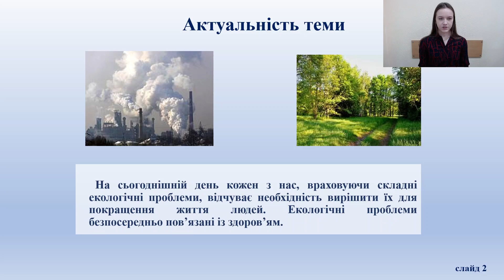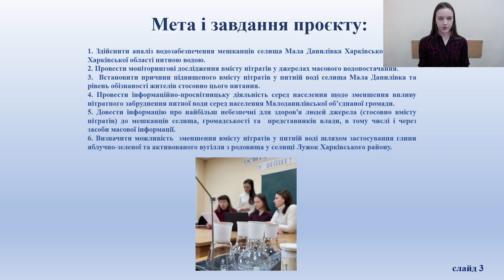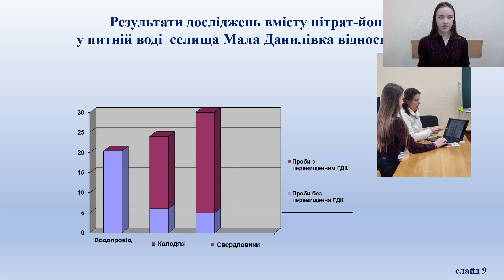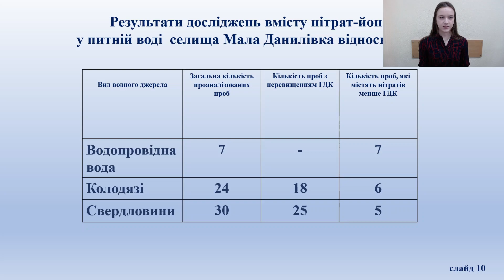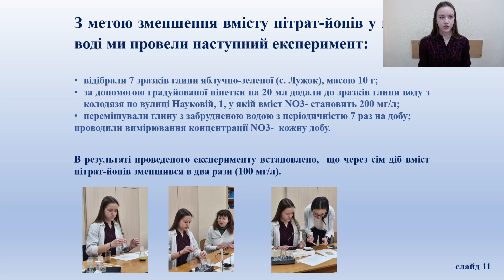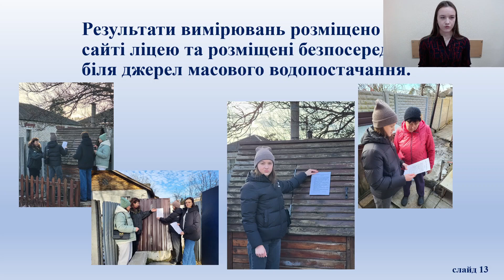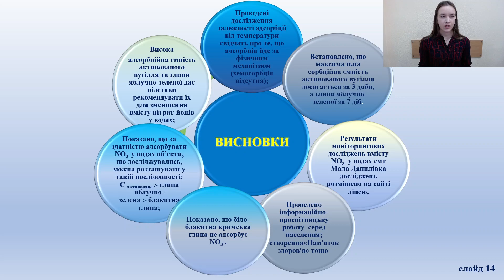Дослідження можливості застосування глини яблучнозеленої для зменшення вмісту нітратів у питній воді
Дослідження можливості застосування глини яблучно-зеленої для зменшення вмісту нітратів у питній воді селища Мала Данилівка

Яїцька Анна Михайлівна

Керівники
Корнус Ірина Вікторівна (учитель хімії), Жуковіна Тетяна Вячеславівна (учитель біології та хімії),
Жуковіна Ганна Веніамінівна (учитель математики та інформатики) Комунальний заклад "Опорний заклад освіти Малоданилівський ліцей" Малоданилівської селищної ради Харківської області

Головним  критерієм якості питної води є її вплив на здоров'я людини, тому зрозуміло, що цьому питанню приділяє увагу багато вчених. Однією з причин незадовільної якості питної води є масивне забруднення поверхневих водойм - основних джерел питного водопостачання у зв'язку зі скидами в них у великих кількостях неочищених і недостатньо очищених промислових, господарсько-побутових і сільськогосподарських стічних вод, зливових і талих вод з полів, територій сіл і міст.
Нiтрат-йони – один з пріоритетних показників забруднення води. Нітрати характеризуються досить широким спектром токсичної дії. Так, в травній системі вони частково відновлюються до більш токсичних нітритів, які при надходженні в кров можуть викликати метгематоглобінемію, а також пригнічення активності ферментних систем, що беруть участь у процесах тканинного дихання.  Крім того,  встановлено, що з нітритів у присутності амінів можуть утворюватися N-нітрозаміни, які виявляють канцерогенну активність.Мета проєкту: визначити можливість застосування глини з різних родовищ та активованого вугілля для зменшення вмісту нітратів у питній воді селища Мала Данилівка Харківського району Харківської області."